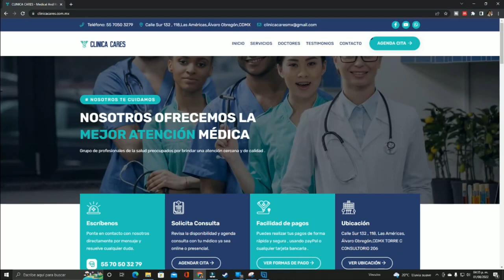7 complicaciones graves de la infección por herpes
Hoy revisamos las complicaciones más graves del herpes, como la encefalitis, la meningitis, parálisis facial, dolor neuropático postherpético, súper infecciones entre otras.